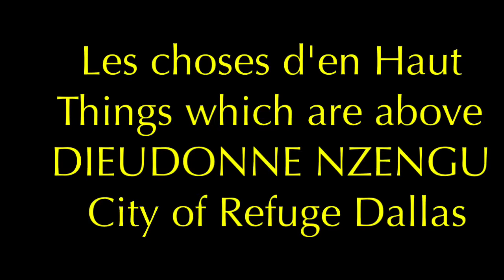LES CHOSES QUI SONT EN HAUT - THINGS WHICH ARE ABOVE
- Si donc vous êtes ressuscités avec Christ, cherchez les choses d'en haut, où Christ est assis à la droite de Dieu
- If then you were raised with Christ, seek those things which are above, where Christ is, sitting at the right hand of God